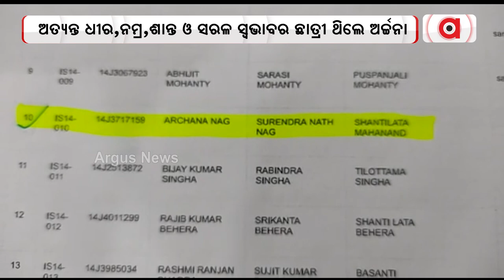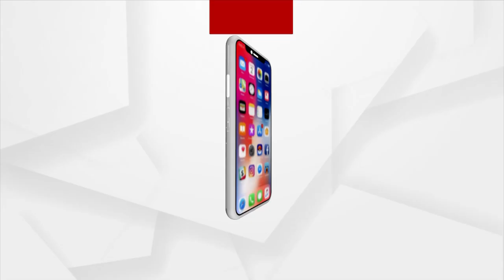ଅର୍ଚ୍ଚନା ନାଗ୍‌ଙ୍କ ରହିଛି ବାଲେଶ୍ବର ଲିଙ୍କ୍‌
ଅର୍ଚ୍ଚନା ଗୋଟିଏ ସମୟରେ ବାଲେଶ୍ଵର କମର୍ଦ୍ଦା ବ୍ଲକ ଅନ୍ତର୍ଗତ ଏକ ଘରୋଇ କଲେଜରେ ଯୁକ୍ତ ୨ ବିଜ୍ଞାନ ବିଭାଗରେ  ପାଠ ପଢୁଥିଲେ ଅର୍ଚ୍ଚନା। ଅତ୍ୟନ୍ତ ଧୀର,ନମ୍ର,ଶାନ୍ତ ଓ ସରଳ ସ୍ବଭାବର ଛାତ୍ରୀ ଥାଇ ଦ୍ବିତୀୟ ଶ୍ରେଣୀରେ ପାସ କରିଥିଲେ ।